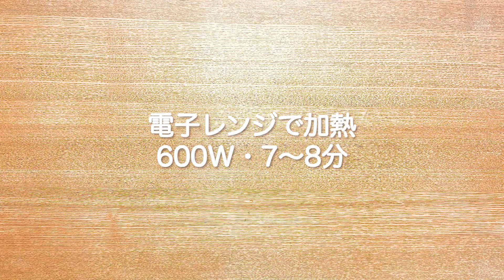時短でカンタン毎日ごはん「揚げないスコップコロッケ」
福井新聞に第１.3.４木曜日に連載中の時短レシピ
普段使いの食材と、家にある調味料でさっと作れる１品です
年に２回（5月、11月）には、連載したレシピをまとめて１冊にした冊子を
福井新聞読者限定で希望者にプレゼント！
３２ページのボリュームで、見ごたえのあるレシピ集になっています
福井新聞販売店青年部「若羽会」が企画・制作しています

「ふくい特報班」あなたの声お寄せください